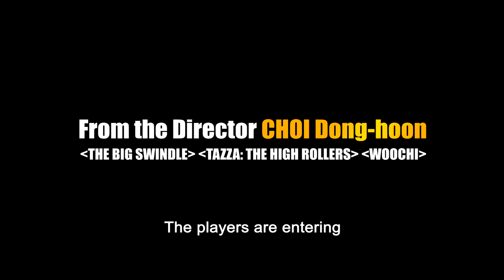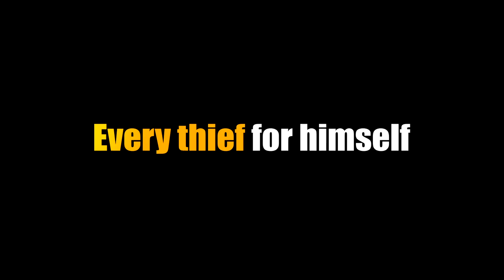THE THIEVES Official Trailer | Directed by Choi Dong-hoon | Starring Kim Yun-seok and Kim Hye-soo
THE THIEVES: Watch Now On Digital, Blu-ray, and DVD |
It's the score of their lives - if they can pull it off.  Five thieves at the top of their game stake out a casino holding a $20M diamond.  But between the vault, the cops, and each other, who will walk away with the score of all time?

Directed by: Choi Dong-hoon
Starring: Kim Yun-seok, Kim Hye-soo, Lee Jung-jae, Gianna Jun, Simon Yam, Kim Hae-sook, Oh Dal-soo, Kim Soo-hyun, Derek Tsang, Lee Sinje, and Shin Ha-kyun